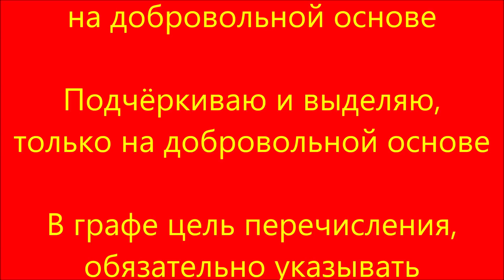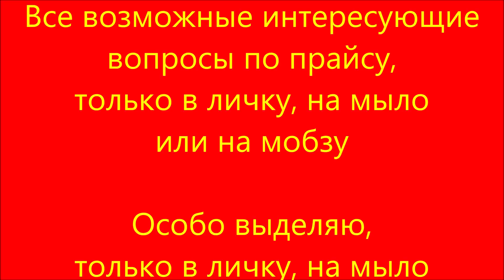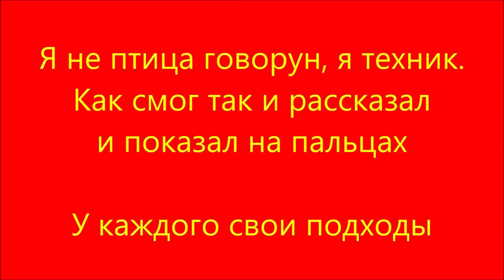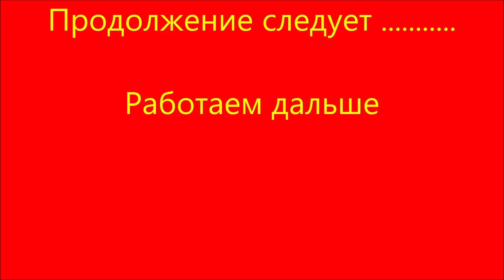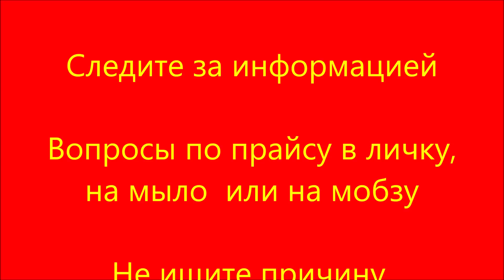25.1.20. Уникум движок 360 .. 4 часть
легендарного и не повторимого мотоцикла JAWA или ČZ

Для продвижения и улучшения  учебного канала RETRO JAWA,
есть юридическая возможность  принять участие и вложить свой
личный и добровольный вклад

Личное финансовоe пожертвование кто на что горазд,                           но только  на добровольной основе.
 Подчёркиваю и выделяю, только на добровольной основе

В графе цель перечисления, обязательно указывать

"Пожертвование  каналу  RETRO JAWA"

Latvija
Swedbank
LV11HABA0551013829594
Swift kod. HABALV22
Georgijs Trifonovs

Убедительная просьба, не пишите гадости и не хамите, я Вас буду
всех блокировать  и Вы навсегда  потеряете  связь со мною

От Ваших слов и от Ваших  действий будет зависить наше
возможное сотрудничество и приятельские отношения

Все возможные интересующие  вопросы по прайсу,
только в личку, на мыло или на мобзу
Особо выделяю, только в личку,  на мыло или на мобзу

ЗДЕСЬ РОЖДАЮТСЯ ЛЕГЕНДЫ

Наше, Вашим
господа-товарищи камрады
Моё почтение

Учебный канал RETRO JAWA
Представляет

БЕЗ УЩЕРБА ДЛЯ РЕПУТАЦИИ
Учебное пособие-мануал

Очередной движок  из моих стапелей

УНИКУМ ДВИЖОК 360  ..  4 Часть

Визуальный обзор и запуск

Я не птица говорун, я техник,
как смог так и рассказал  и показал на пальцах

У каждого свои подходы
Мой подход очень прост и проверено на себе

JAWA - это вечность!   Я не байкер, я мотоциклист!

Продолжение следует .

Работаем дальше

СКОРО  5  ЧАСТЬ

Вопросы по прайсу на личку, на мыло  или на мобзу

Не ищите причину,  ищите возможность
Возможность может перенести  только  серьёзное обстоятельство
а не диванная причина

Пишите, звоните

 Я доступен для всех,  кроме тех кто не оценил моего доверия
или попытался  мне нахамить или нагадить

От таких особо одарённых людей,  я целенаправленно самоудаляюсь

Живу в гараже, сплю дома.     Во как!

25.1.20. Уникум движок 360 .. 4 часть